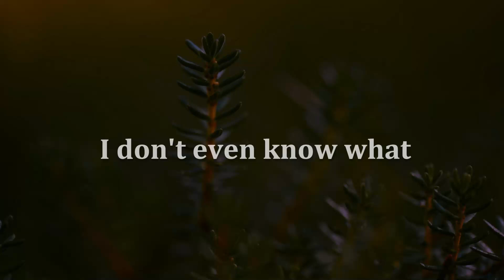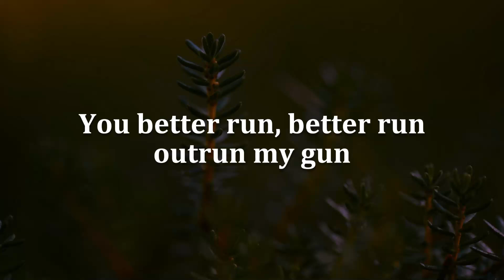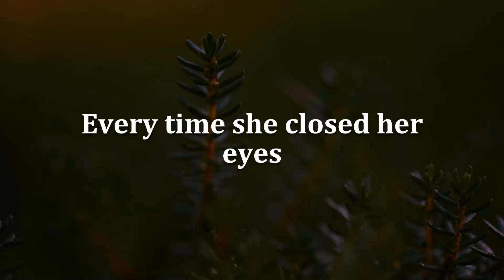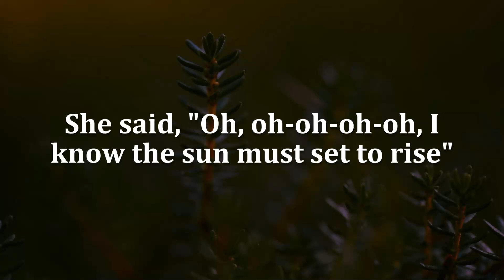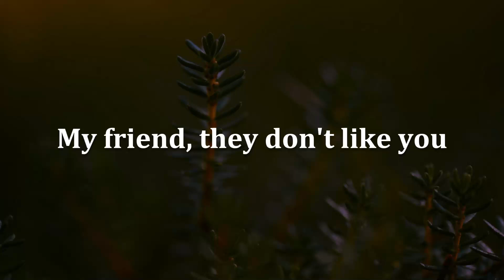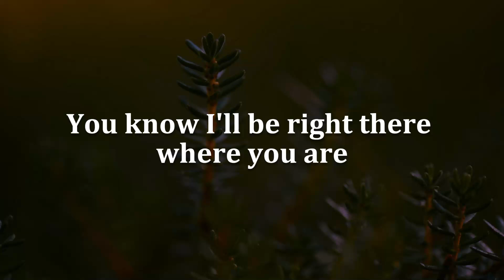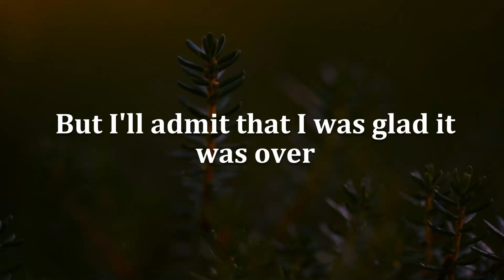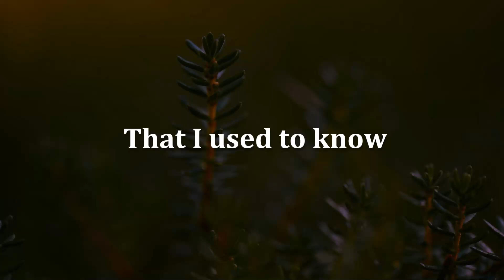Pumped Up Kicks, Paradise, Somebody That I Used To Know (Lyrics)- Foster The People, Coldplay, Gotye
He'll look around the room, but won't tell you his plan
Hanging out his mouth, he's a cowboy kid, yeah
He found a six-shooter gun
In his dad's closet, and with a box of fun things
He'd be coming home late, yeah, he's coming home late
Then say, ""Your hair's on fire, you must have lost your wits, yeah""
R-r-r-run, run, run, run
R-r-r-run
Run, run